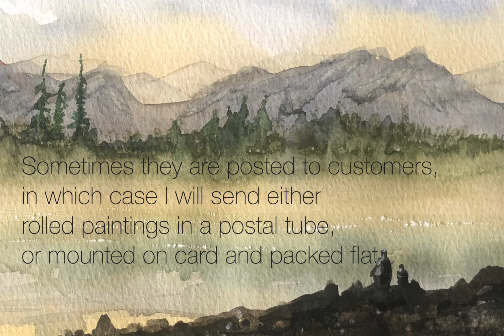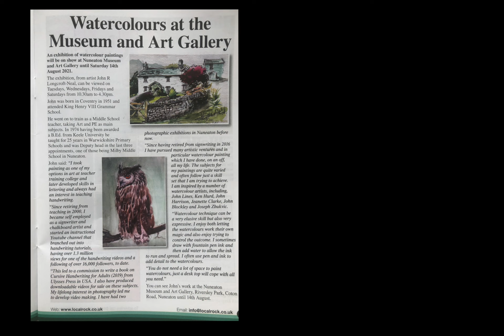Some of my watercolour paintings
TODAY’S SUBJECT is a round up of some of my watercolour paintings. I have about 12 of them on the wall in the Cafe Lounge in Nuneaton and others may appear soon in Atherstone.

1.a
’ Better Handwriting for Adults’
2.
‘More Handwriting for Adults’
3.
‘Introduction to Chalkboard Art’
4.

published by Ulysses Press and can be purchased from:

AMAZON UK

AMAZON USA